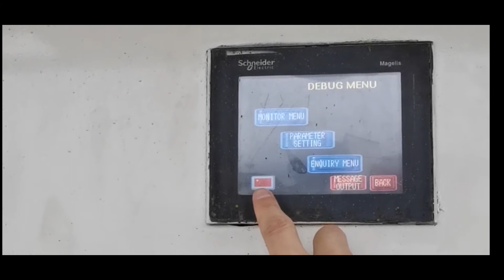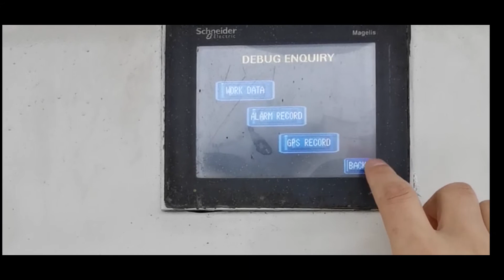Used Boom Concrete Pump for sales, How does it work?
Himalaya is a professional supplier of all brands of remanufactured and used concrete boom pump (truck-mounted concrete pumps, concrete pump trucks, boom pumps, second-hand concrete pumps) in China, such as SANY, ZOOMLION, Schwing, and Putzmeister. The products in good condition are ready for sales by the owner, please watch the actual video, welcome to get price and quotation from us, or check how the products work on site.